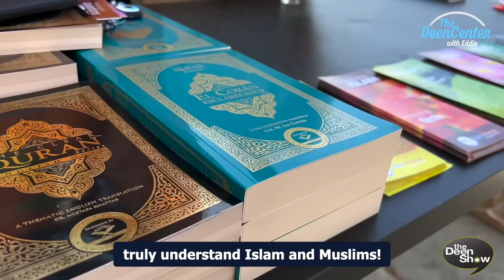Patrick Bet David EXCLUSIVE INTERVIEW: After The Religious Roundtable Debate PBD Podcast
on TheDeenShow Ep. 996